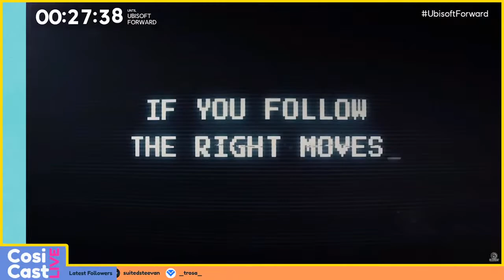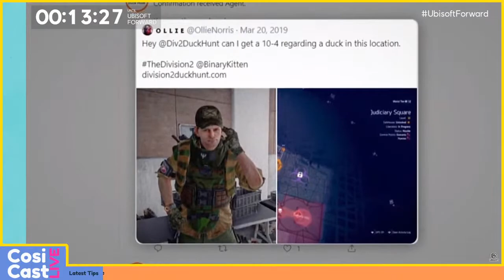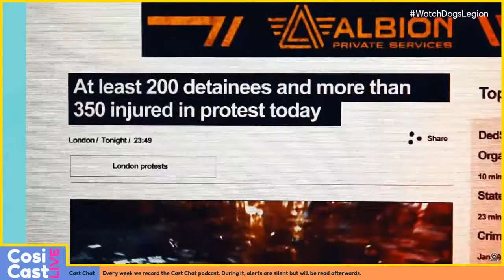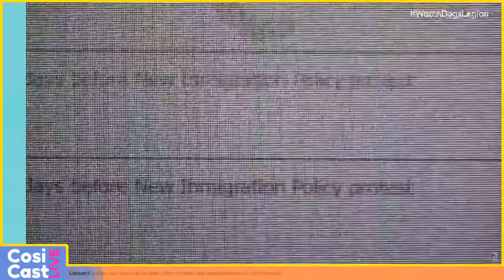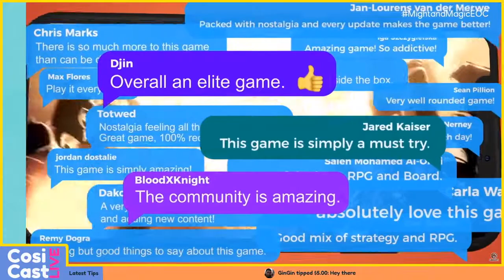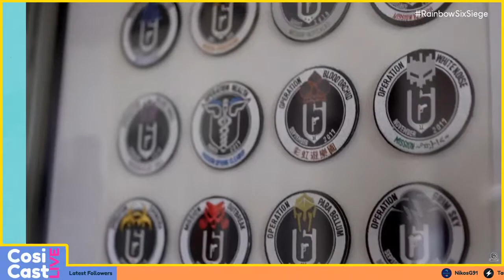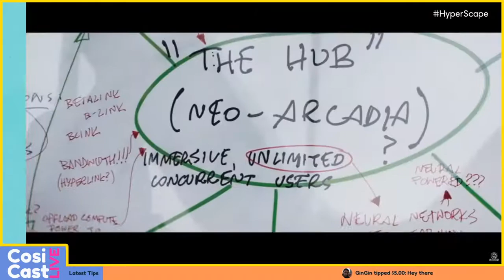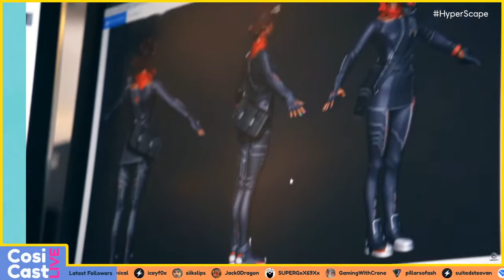Ubisoft Forward | Summer Game Fest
NOTE: PC blue screened so sorry for the abrupt end.

It's time for more Summer Game Fest news! Let's see what Ubisoft has to announce.